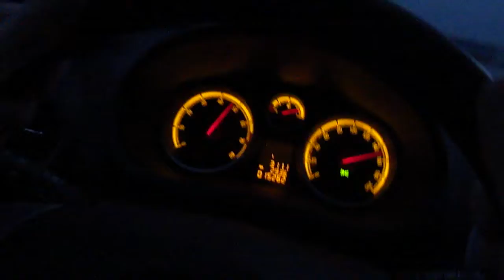Woo 150 km/h (Video 4 of 5)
A random video showing the speedometer at 150 km/h on the Autobahn.

Jordan taking video.